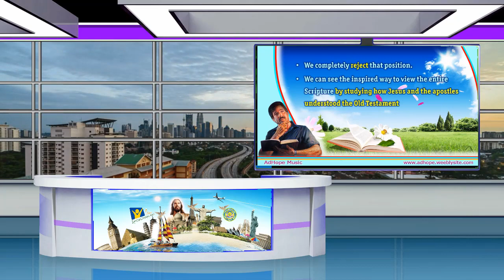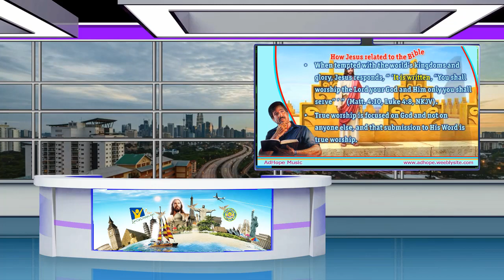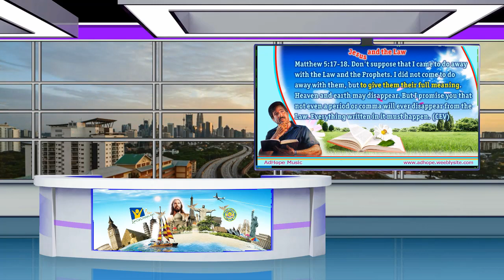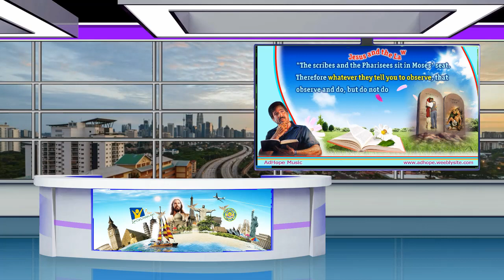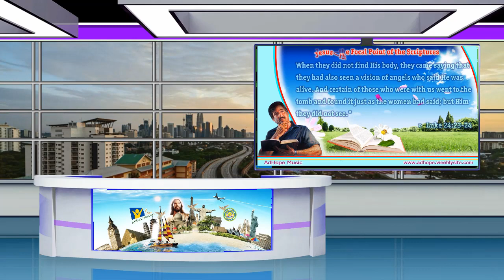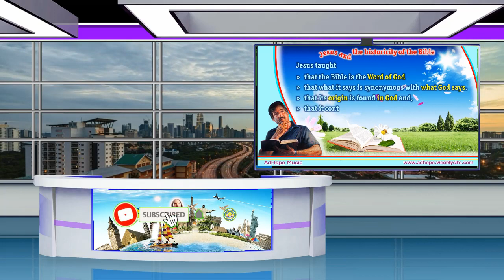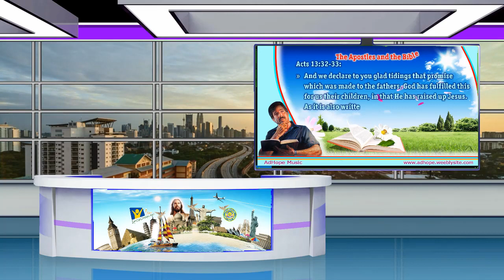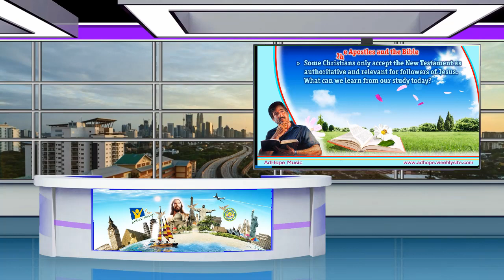Jesus and the Apostles' View of the Bible | How to Interpret the Bible | Sabbath School Lesson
Jesus and the Apostles' View of the Bible
How to Interpret the Bible
Sabbath School Lesson
Second Quarter 2020